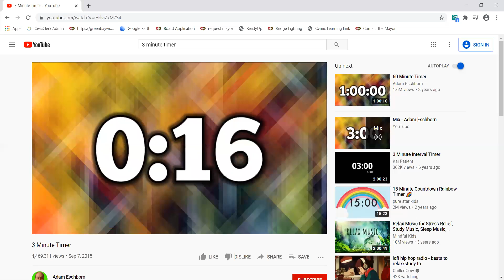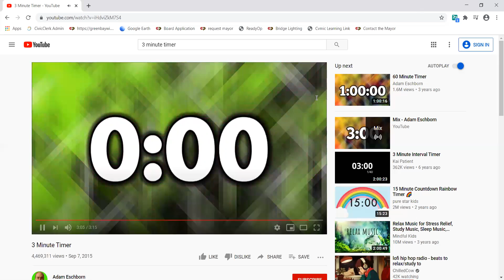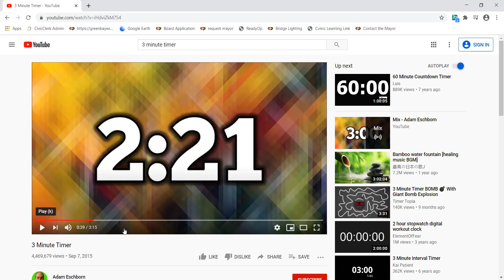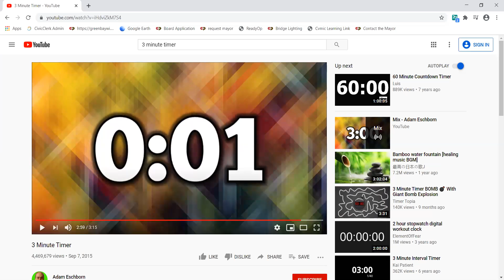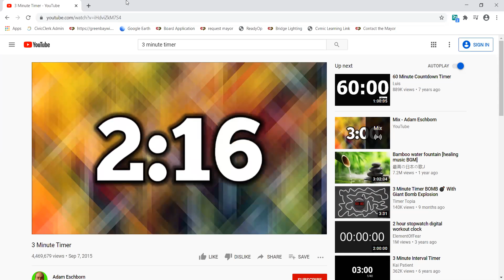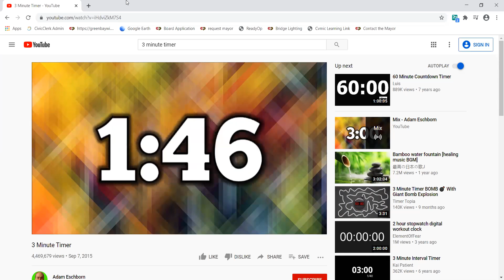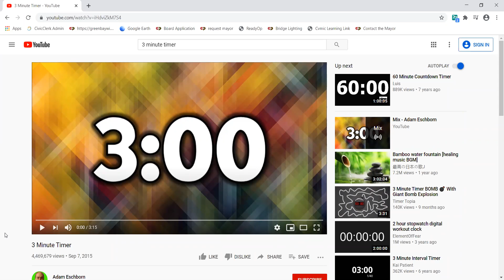Protection & Policy Committee 11-19-20